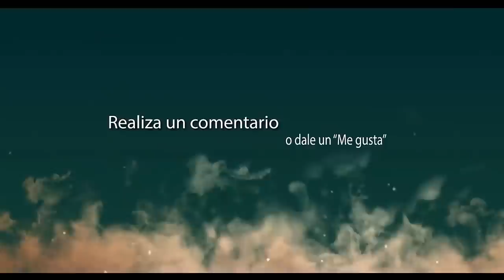EL EMOTIVO ABRAZO entre LAUTARO MARTINEZ Y FALCAO | ARGENTINA VS COLOMBIA 1-0 REACCIONES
abrazo entre falcao y lautaro martinez,
lautaro martinez habla de falcao, encuentro martinez falcao hoy, falcao idolo de lautaro martinez , partido de argentina falcao vs argentina, gol falcao lautaroMartinezyFalcao ArgentinavsColombia SeleccionColombia , colombia vs argentina reacciones